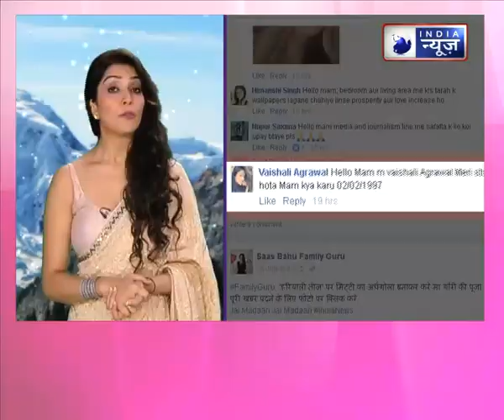Saas Bahu Family guru with Jai Madan on India News(31st July 2017)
Saas Bahu and Family Guru: This is a family based show which basically keeps its focus on providing spiritual solutions and home made remedies in to people's daily life related problems and also entertain people with daily soaps.